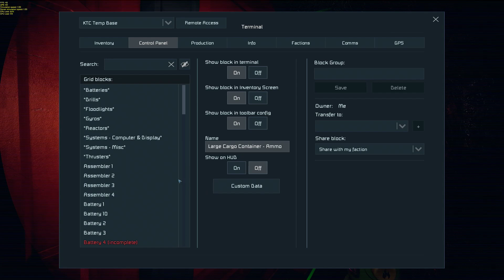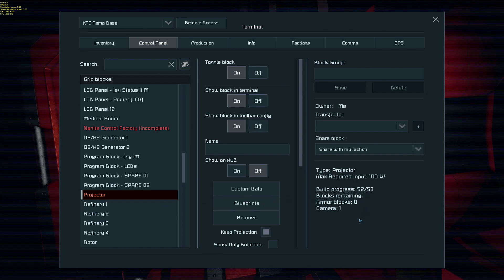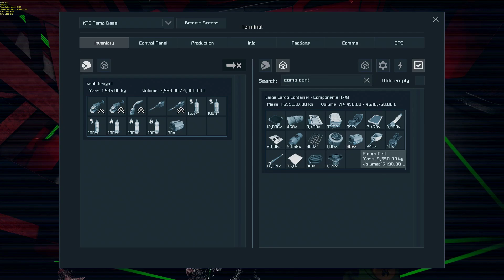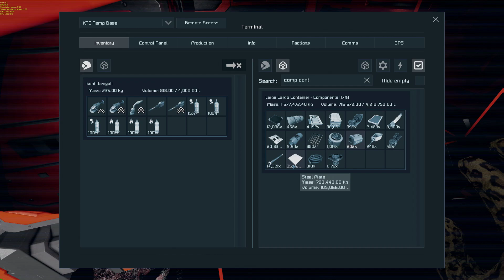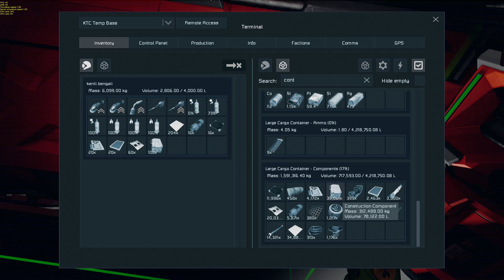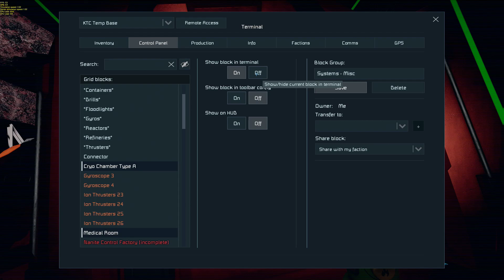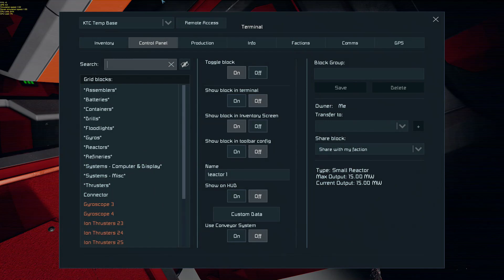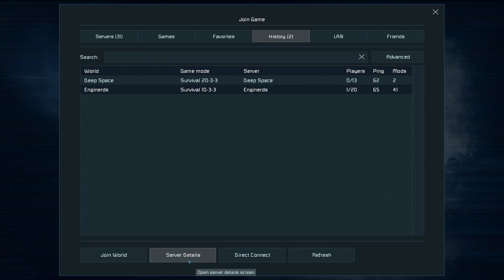Space Engineers Enginerds World Pt05 2018 07 17 23 12 00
Ironically, in all my hours in Space Engineers, I had never been on a public server.  This was mostly because I had no interest in the typical griefing which was rumored to go on on public servers which I had been reading about since the very early days of SE.

When there was talk of the more stable server builds coming, I decided to try the public server experience, which would also let me get back to a "pure" survival experience (aka without mods, or very few mods), and I found a server which looked quite interesting.  It had a few of my favorite mods, but not so many as to be "Creative Survival", which seemed a good world in which to start my public server experience.

To that end, this series was about my entry into the public server game-space, where I built until the server went down, and at the time, appeared to be gone.  Thankfully, I was doing blueprints often of all my builds in that world.

This is episode 05 of 08 in the series.  Enjoy!